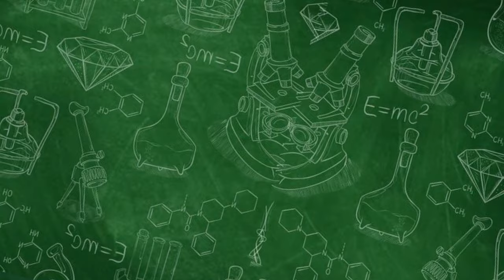ALASAN GA. BOLEH TIDUR SETELAH MAKAN !!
Pernahkah Anda bertanya-tanya mengapa kita sebaiknya tidak tidur setelah makan? Apakah ini hanya mitos atau ada dasar ilmiah di baliknya? Dalam video ini, kita akan menjelaskan secara mendalam mengenai alasan-alasan mengapa tidur setelah makan dapat berdampak negatif pada kesehatan tubuh Anda.

Di sini, kita akan membahas beberapa faktor kunci, seperti:

Proses Pencernaan: Bagaimana tidur dapat mengganggu proses pencernaan makanan dan mengapa hal ini bisa menjadi masalah bagi sistem pencernaan Anda.

Sindrom Malam: Mengapa tidur langsung setelah makan dapat meningkatkan risiko sindrom malam yang tidak nyaman.

Kesehatan Jantung: Hubungan antara tidur dan risiko penyakit jantung, serta cara menjaga jantung Anda tetap sehat.

Rekomendasi Praktis: Tips untuk memaksimalkan kesehatan Anda setelah makan, termasuk waktu yang tepat untuk tidur dan pilihan makanan yang bijaksana.